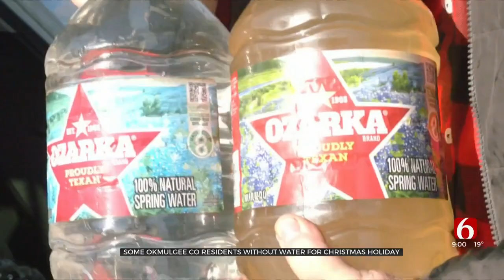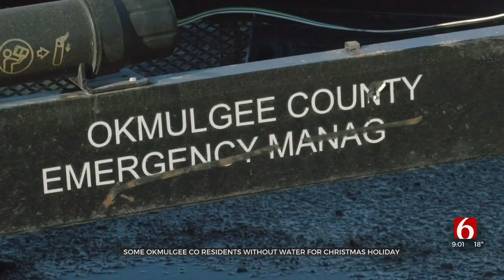Okmulgee County Residents Upset After Going Without Water During Christmas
Some Okmulgee County residents said they are frustrated after being without water over the Christmas holiday.